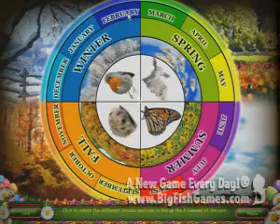en easter eggztravaganza